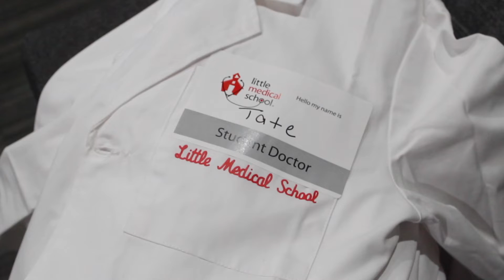BGC & Little Medical School Program